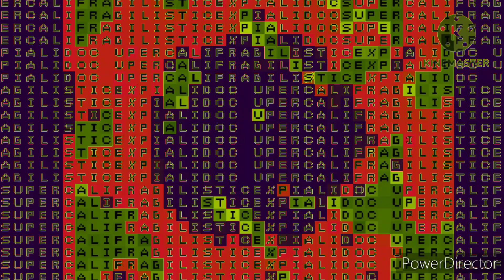Klasky Csupo Mobile Editor YTP Tennis Round 2 vs Myself